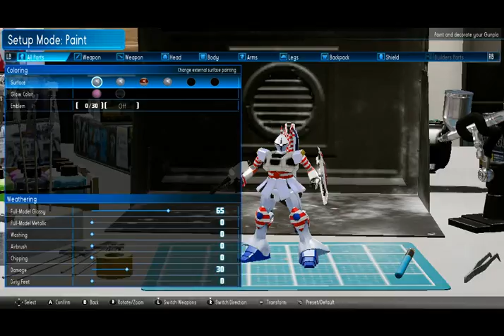Let's Play ➤ New Gundam Breaker [PC] Episode 8 | Yui Mikagura - Scenario 4: A Captive Gundam Builder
Gameplay of New Gundam Breaker, a video game for the Microsoft Windows PC gaming platform.